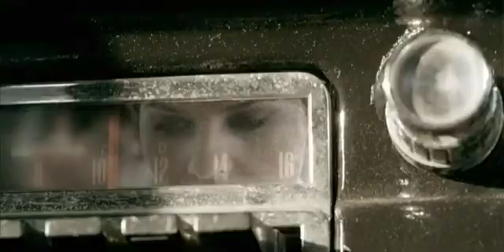Armin Van Buuren ft Jaren - Unforgivable HD, HQ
Armin Van Buuren ft. Jaren - Unforgivable
Video Info :
High Quality, High Definition